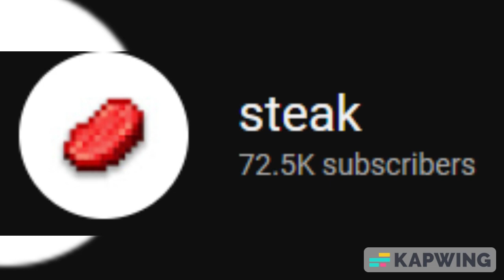Hits 72K Subscribers!!